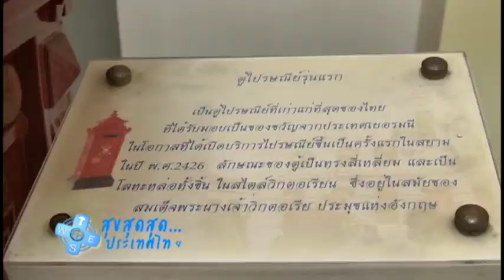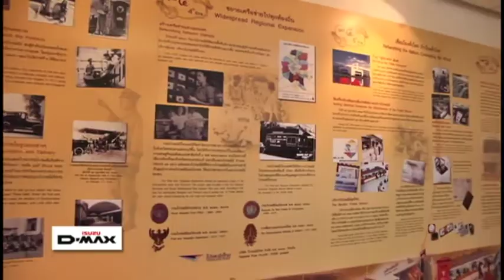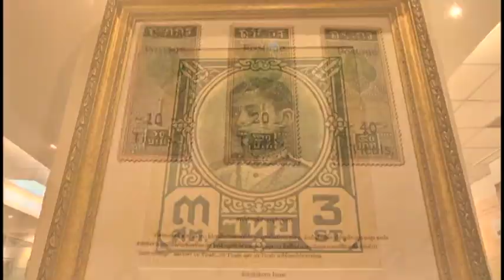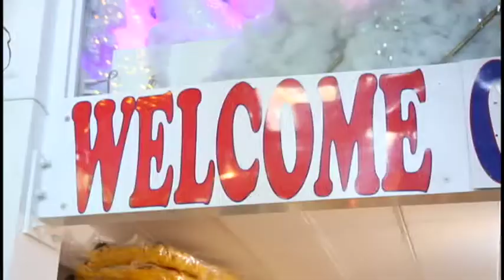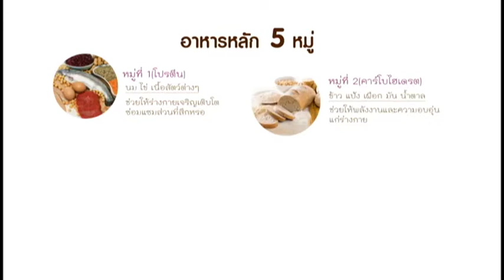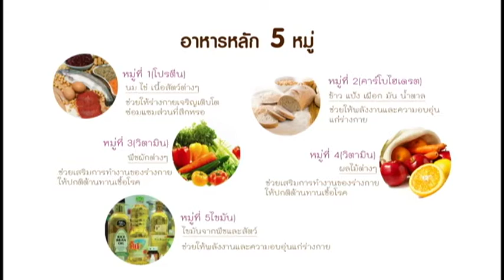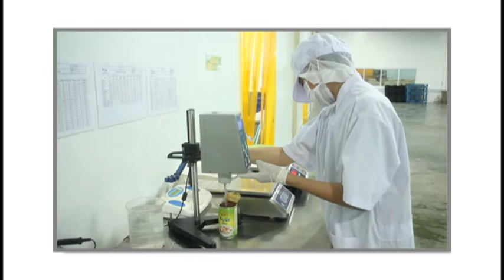รายการ สุข สุด สุด ประเทศไทย 24/12/58 l BANGKOK CHRISTMAS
รายการ สุข สุด สุด ประเทศไทย ออกอากศทุกวันพฤหัสบดี เวลา 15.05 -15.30 น. ททบ.8